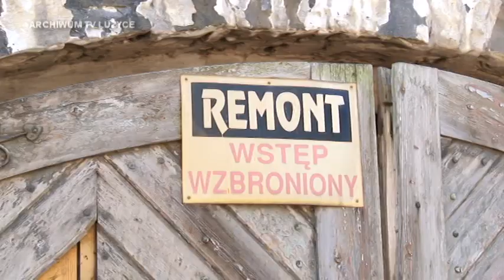Mają milion na Dom Solny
Lubań będzie mógł uratować jeden z najważniejszych zabytków. Mowa o Domu Solnym zbudowanym w XVI wieku (lata 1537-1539). Miasto uzyskało dotację z ministerstwa na niezbędne prace, w kwocie miliona złotych.